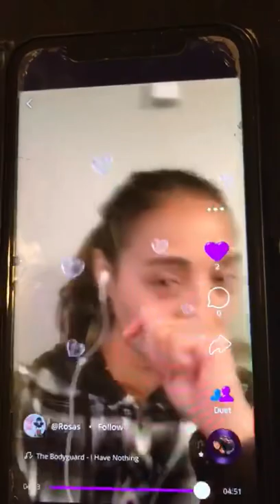January 13, 2022